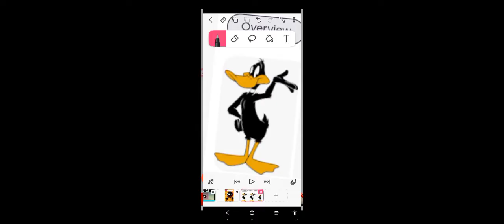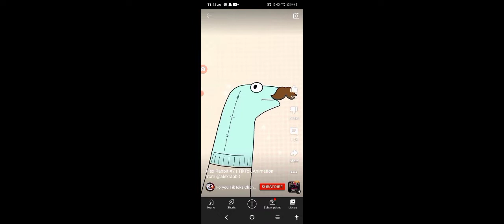July 3, 2022